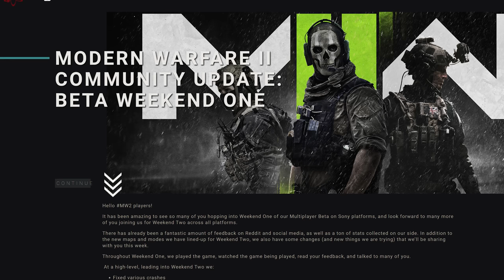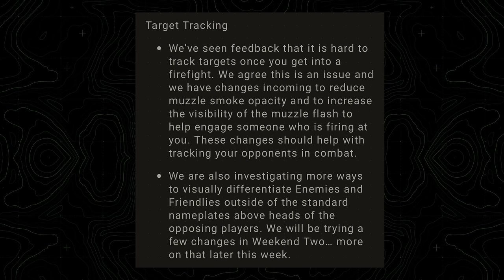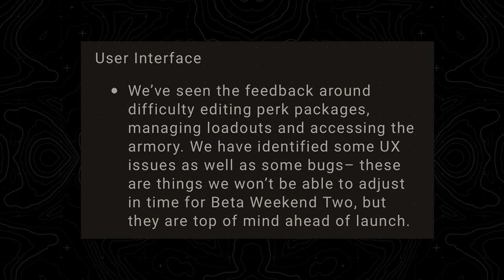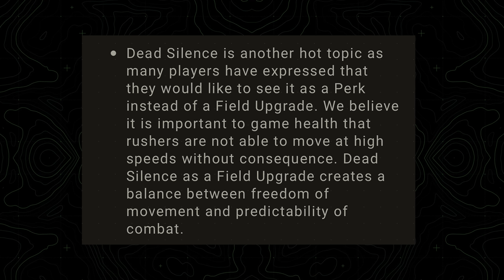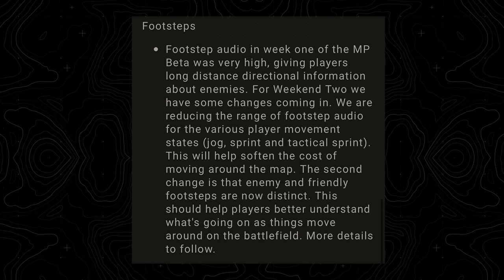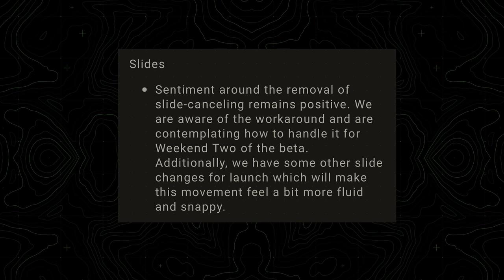Some Modern Warfare 2 CHANGES Are Coming For Beta Weekend 2 & Others... Well, Aren't...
So... We talked about it a bit in the last day here about how we still have some content coming for the Modern Warfare 2 multiplayer beta weekend 2 and how things like Ground War will be coming, more weapons, modes and all, but today we saw our first bit of communication beyond "Hey, here's where you can report feedback and bugs" directing to Reddit from Infinity Ward and they laid out the gameplay changes we can expect to see for weekend 2 so today we're breaking that down. If you enjoy the video, you find it at all insightful, do me a favor and drop a like on the video and if you're new to the channel, make sure you subscribe to stay up to date with all things Modern Warfare 2. We've got so much upcoming that you won't want to miss between the rest of the beta, building up to launch and then beyond. If you'd like to join us on the road to half a million subscribers, I'd love to have you in the community.

00:00 - Intro
00:59 - The Modern Warfare 2 Multiplayer Beta Weekend Wrap Up Blog
01:21 - The Lack Of Mini-Map Changes in the Modern Warfare 2 Multiplayer Beta
02:53 - Target Tracking / Visibility Changes Coming in the Modern Warfare 2 Multiplayer Beta
03:53 - Changes to the UI Coming in the Modern Warfare 2 Multiplayer Beta
04:21 - Changes Coming to Perks in the Modern Warfare 2 Multiplayer Beta
05:42 - The Lack of Changes to Dead Silence in the Modern Warfare 2 Multiplayer Beta
06:17 - Changes to Footstep Audio in the Modern Warfare 2 Multiplayer Beta
06:50 - Changes to Sliding Coming in the Modern Warfare 2 Multiplayer Beta
07:16 - What Else to Expect Ahead of the Modern Warfare 2 Multiplayer Beta Weekend 2
08:04 - Check Out My Friends at GamerAdvantage
09:01 - Thanks for watching! Subscribe, like & comment!